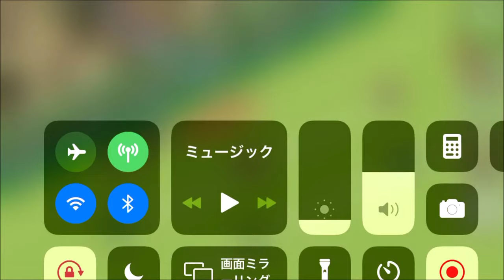【カルチョビットA】ジャパンカップ準決勝 高知シマントス戦【サッカークラブ育成ゲーム：女子選手縛り 264】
【265】ジャパンカップ2回目の優勝へ エルドラド奥州と決勝戦＆つくば・ダ・ガマとの練習試合：

‹前提›
1. 補強は女子選手のみ。安い年俸の選手を優先的に獲得
2. 基本的に「攻撃」戦術。カードをいっぱいもらいやすいと聞いたので
3. 相手の力に応じて出場選手をローテーション
4. FWは今はくるみ頼りだが、複数のポイントゲッターを作る